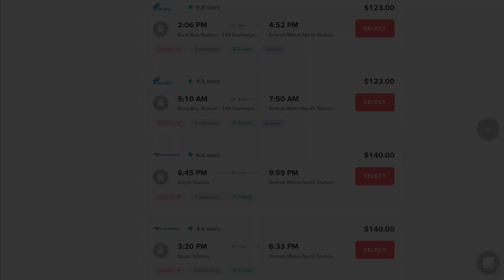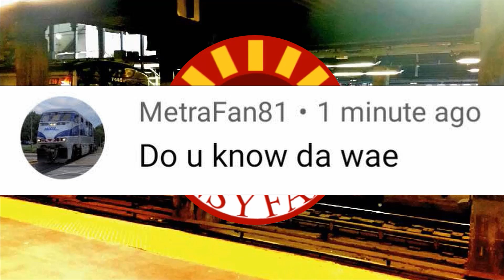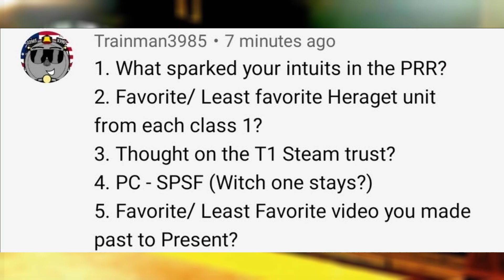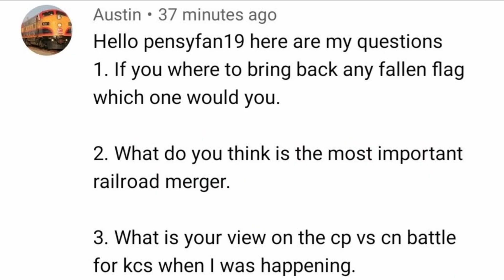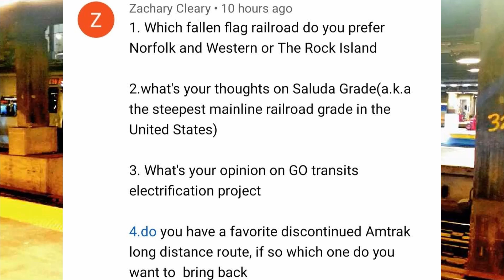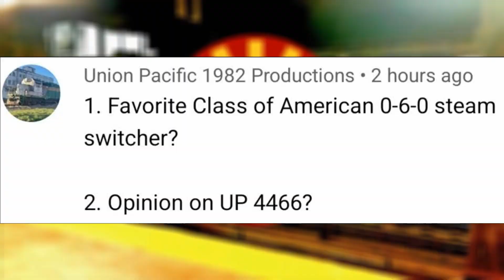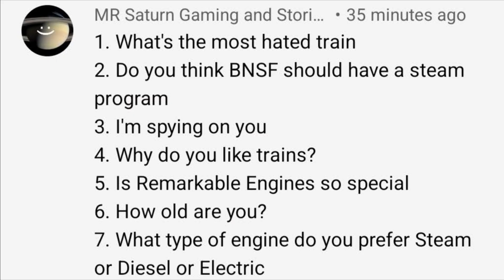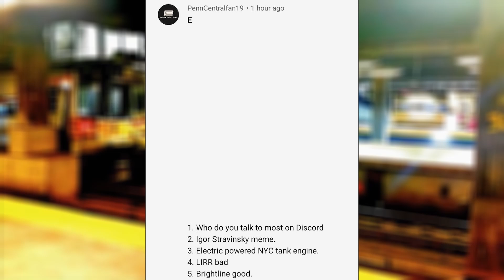Q&A Response Video 4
After endless nights of editing and a somewhat busy schedule, I finally give to you the first annual Q&A Special, technically the fourth Q&A overall, since I will be hosting Q&As once a year instead of at subscriber milestones. Also, this is the first Q&A to be entirely unscripted, in which I don't have to worry about writing a 15 page long script and can answer questions in a more casual tone on the fly (even though this meant much longer editing to make the video flow more smoothly). I hope I was able to answer all of your questions well, and I thank you for all of your support over the years.

Credit for most photos used go to their original photographers.

Music Used in order (consisting of some of my favorite tunes used for the channel):
Song for Denise - Piano Fantasia
75 & Lower - DJ Williams
Awake - Emmit Fenn
No Good Right - Freedom Trail Studios
Rubber Dubs - Freedom Trail Studio
Night Sky - Reed Mathis
Center Ring - Freedom Trail Studio